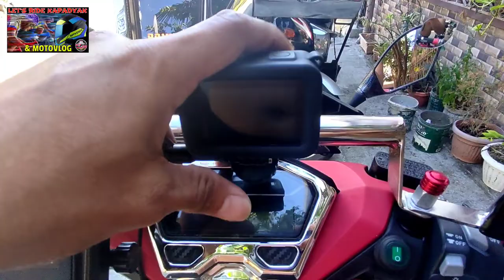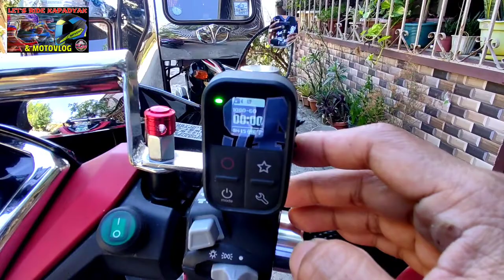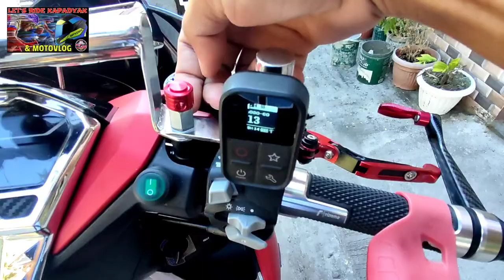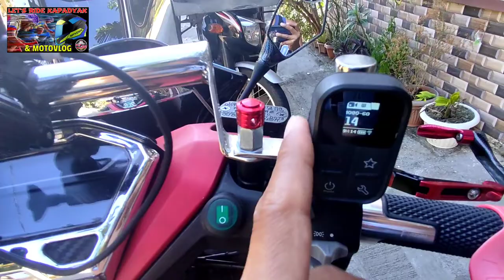TELESIN GoPro Remote Control & GoPro Mount on my Honda Click 150i